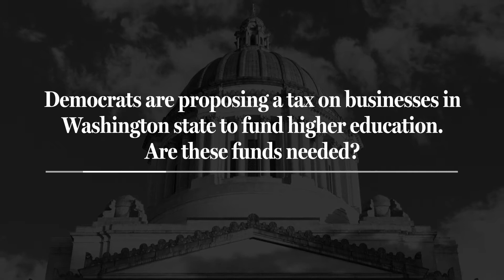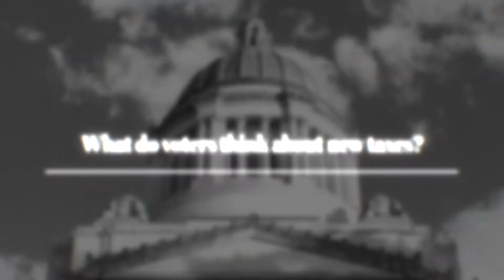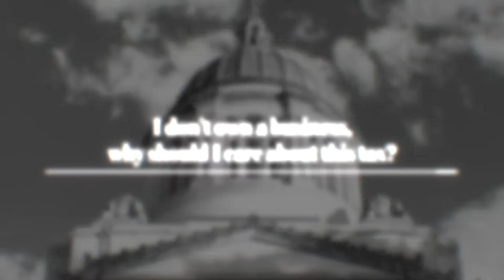Sen. Short legislative update.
Sen. Shelly Short gives a legislative update from Olympia